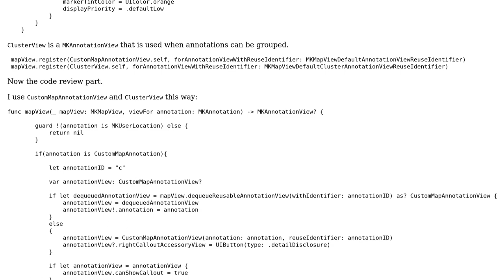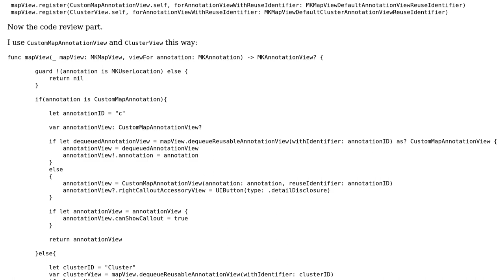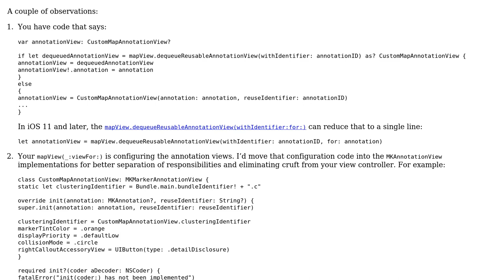Code Review: Custom map annotations and clusters